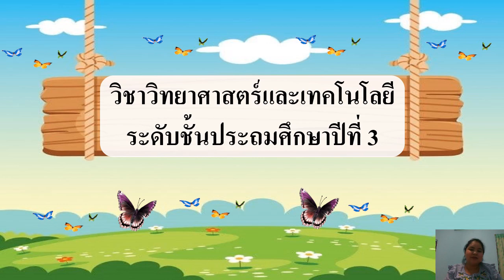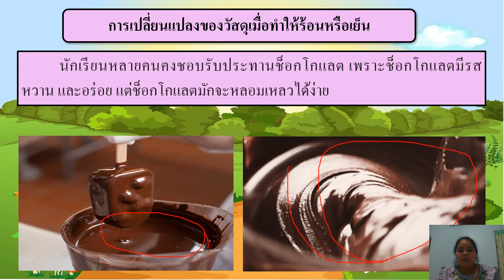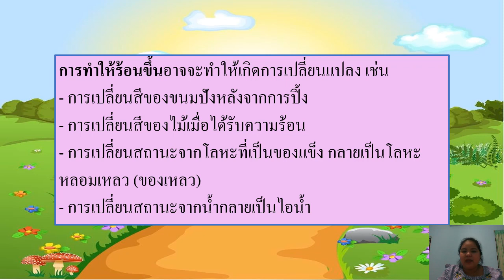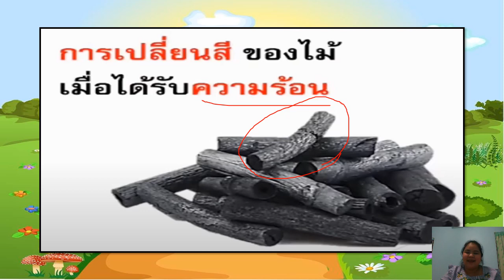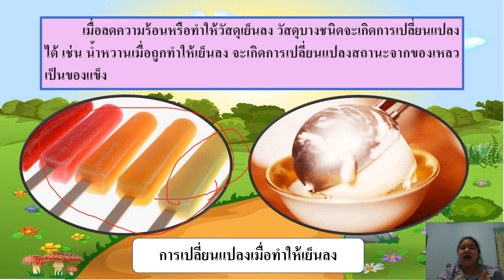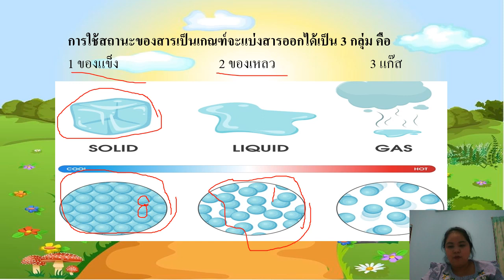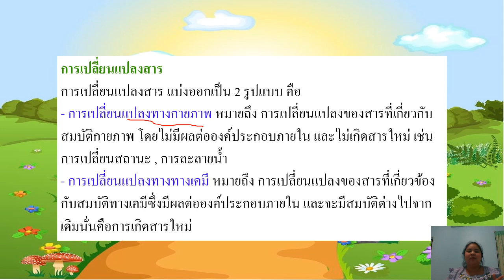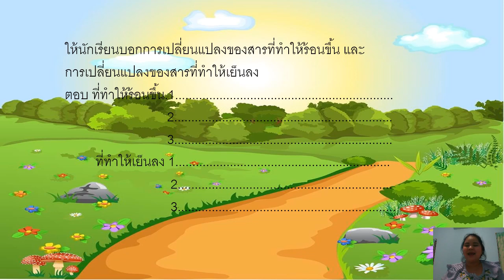29/09/2564 ป.3 วิชาทักษะวิทยาศาสตร์ เรื่องการเปลี่ยนแปลงวัสดุเมื่อร้อนขึ้น เย็นลง